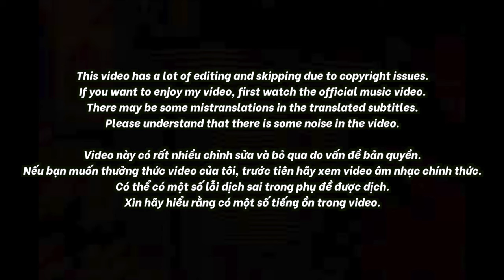🇻🇳🇰🇷🔥Korean Hiphop Junkie react to Trăng Hoa Mây Mưa - Bình Gold (VN/ENG SUB)